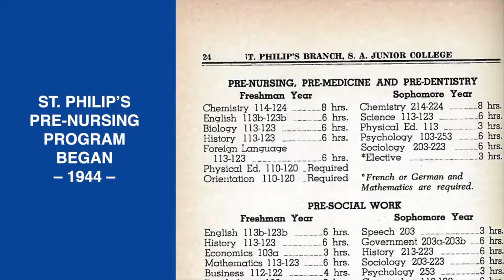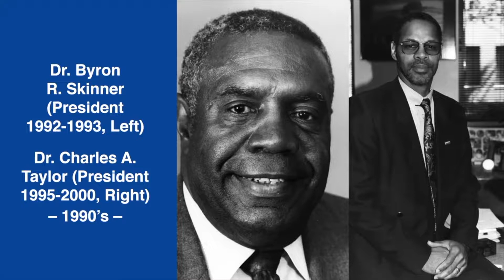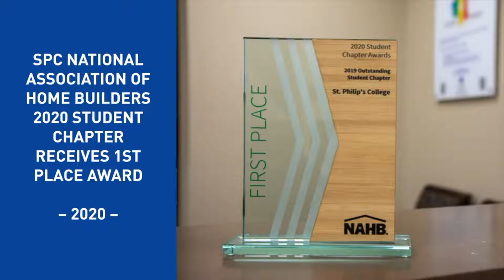123rd Anniversary Video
St. Philip's College celebrating 123 years of existence with a timeline video of monumental events.